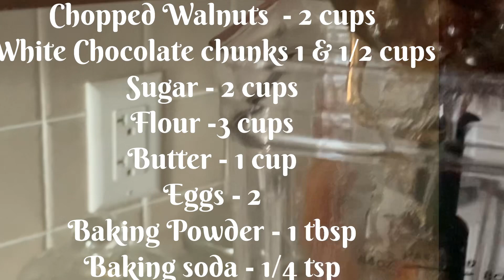Walnuts & Dates Cake